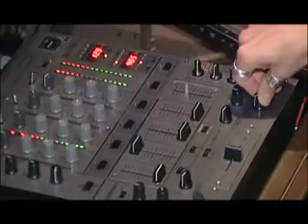Before the 1st MTV Jersey Shore Season, there was... Chicago ClubLife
This was a pitch reel for a show that was developed about 2 years before Jersey Shore first aired ~ stay tuned in & turned on for more Chicago ClubLife episodes coming soon featuring vintage moments from the never before aired first season

Produced by Chad VH @ Big Bang
and Jerry Smith @ Reel Story Productions
Surreal Chicago(TM)
Elite Entertainment(TM)